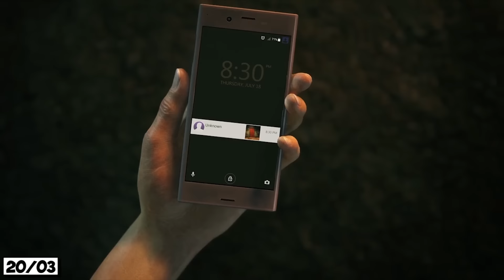O FIM de NATHAN DRAKE / Novo ASSASSIN'S CREED com escravos? - GAMER POINT 🕹️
Marque o 🔔 ao lado do botão "Inscrito" para receber as notificações. 😉 Se não estiver recebendo, tente se "desinscrever", depois se inscrever de novo e ativar o 🔔.